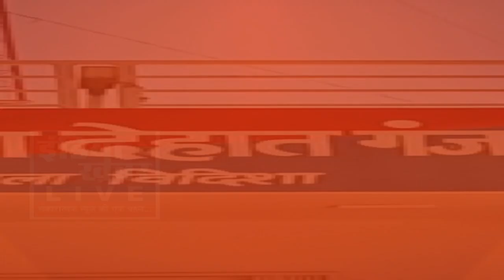देहात पुलिस की बड़ी कामयावी, 6 माह बाद हत्या के 3 आरोपियों को धर दबोचा || India Khabar Live